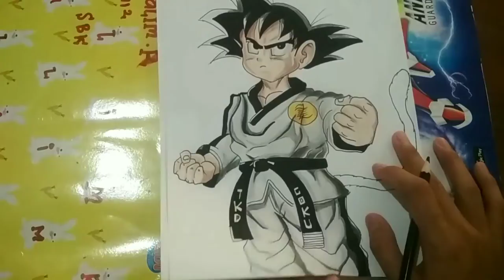Speed Drawing - Goku Kid || Dragon Ballz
Material/ Tools:

- Paper A4
- 2B, 8B Faber Castell Pencil
- Small Snowman Marker
- Joyko Colour Pencil 24
- Feber Castell Clasic 24
- Drawing Pen 0.8
- Eraser faber castell

colour code:

Skin : Fcc 362, Fcc 378, Fcc330, Fcc 376.

Other: Fcc 396, Fcc 399, Fcc 307, Fcc 307, Fcc 314, Fcc316.

© Reference :-

© To Artist : Akhira Toriyama

© FanArt Artist :-